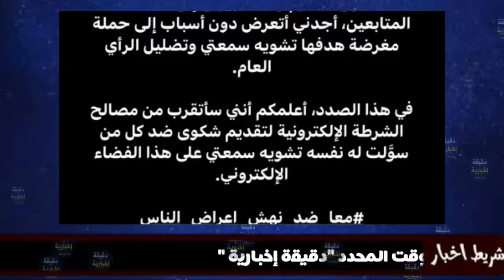المؤثرة ايناس عبدلي تخرج عن صمتها بعد نشر فيديو الفضيحـ.ـة في المسنجر...قاتلهم نروح نشكي للشرطة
فيديو ايناس عبدلي
vedio ines abdelli